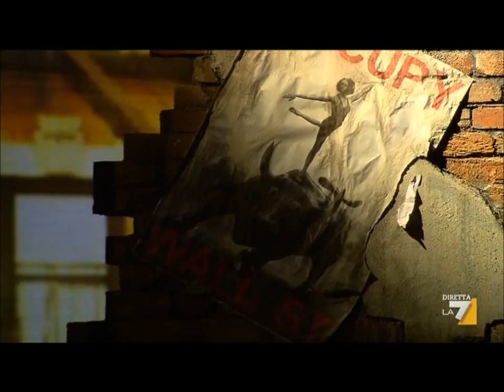Crozza Bossi Occupiamo le banche Italialand 2011 11 25